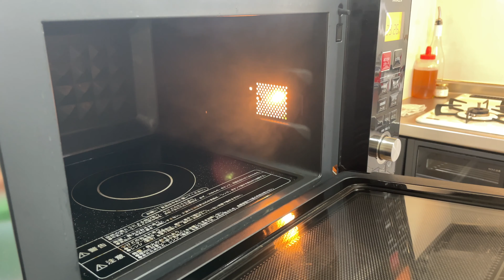最高のバレンタインにお届けしたいキャラメルチョコバナナケーキのキャラメルチョコバナナタタン！！ワインとも相性抜群レシピ！！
香ばしいキャラメルソースにビターチョコの風味がワインにも合わせやすい
バレンタインにもオススメなキャラメルチョコバナナタタン！

【材料】１９cmの型１台分
・バナナ　　　　　　　　２.５〜３本

・ラム酒　　　　　　　　(お好みで)

※動画内では溶かしバターを加えてから薄力粉を加えていますが、この手順ですと気泡が潰れやすくなってしまうので初心者の方は特に実際に作る際は溶かしバターは一番最後に加えるようにして下さい。

※仕上げに生地にリキュールを塗ったりレンジで３０秒ほど温めると
更に美味しく召し上がれます！

【キャラメルバナナケーキ/バナナタタンの作り方はこちら】